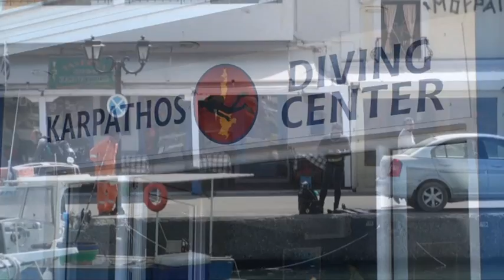Karpathos Spring Cleaning Full